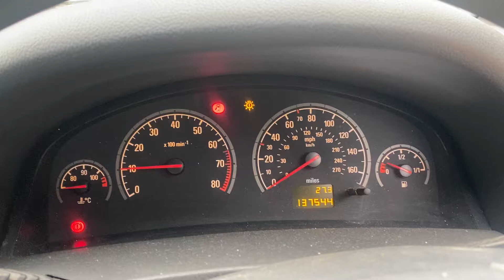Разборка Opel - Vectra C 2002-2008, 1.8 Инжектор (VIN: W0L0ZCF6871075439) KG07LMV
Основные характеристики:
Год выпуска: 2007
Двигатель:
Объём двигателя: 1.8
Тип двигателя: Бензин
Коробка передач: КПП 5-ст.мех.(МКПП)
Кузов: Хэтчбэк 5 дв.
Смотри каталог запчастей Opel - Vectra C 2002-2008 на :
⏰ Режим работы колл-центра:
08:00 – 20:00 – ежедневно

Для наших покупателей:
- бесплатная доставка;